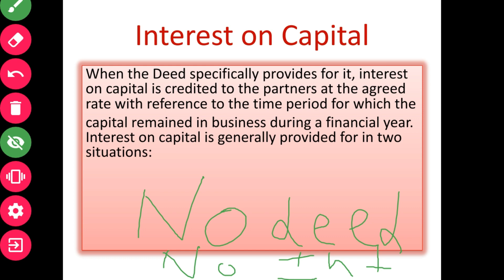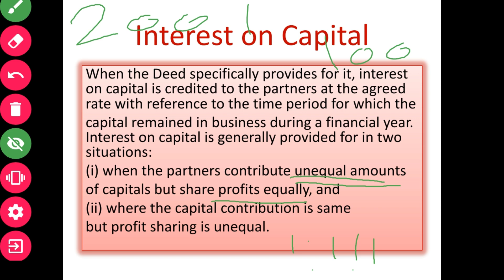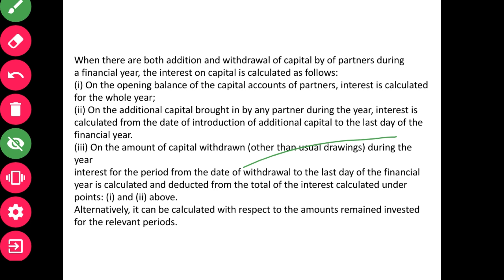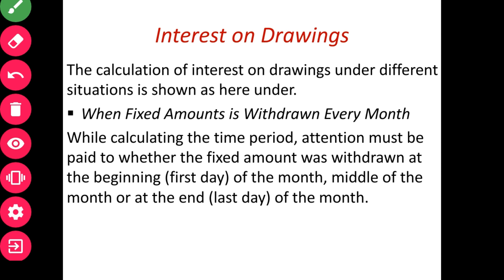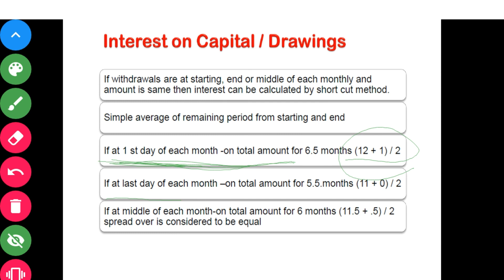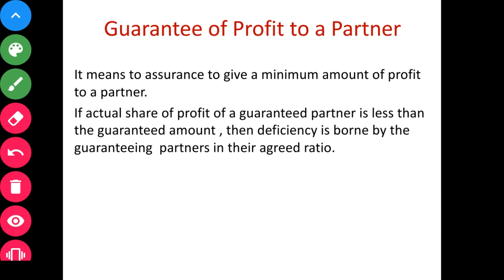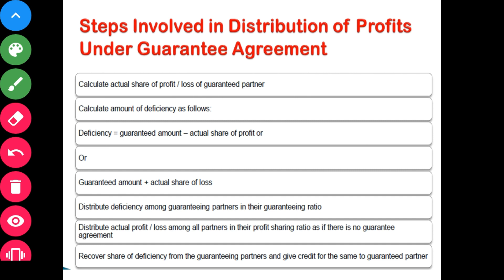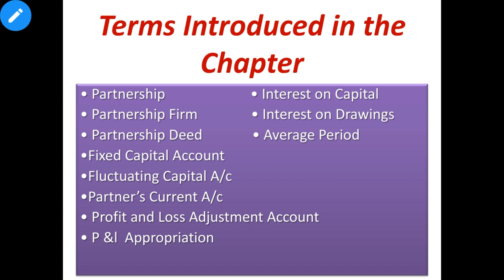#4 Interest on Capital/ Drawing|Partnership fundamentals|Account class 12|commerce.com|Deeksha ma'am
In this lecture, we will learn the concepts of calculating interest on Capital and Drawing. I will upload all the concept based lectures on a regular basis so please connect with us on Commerce.com. if you missed the last three lectures then please click here to learn the full concepts:-

All other relevant concept videos link here below. Learn smarter only on commerce.com.